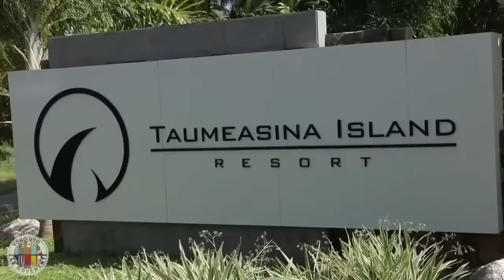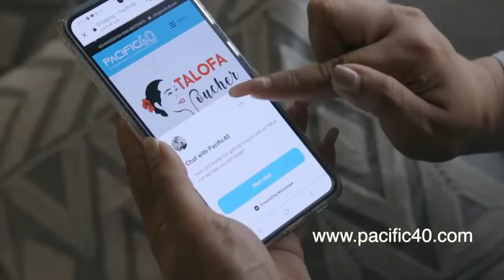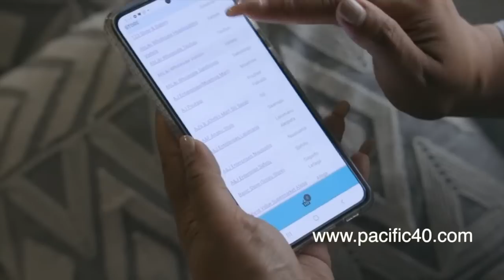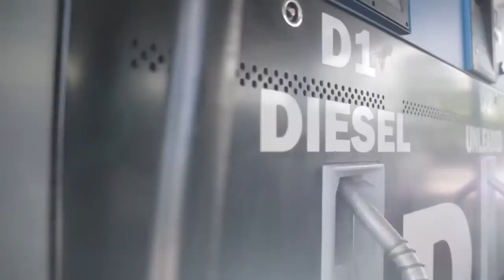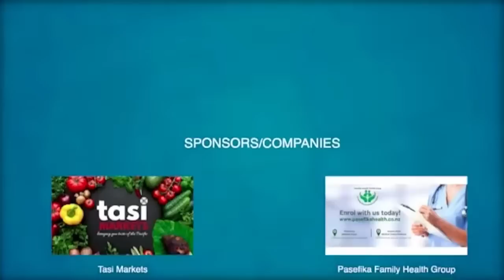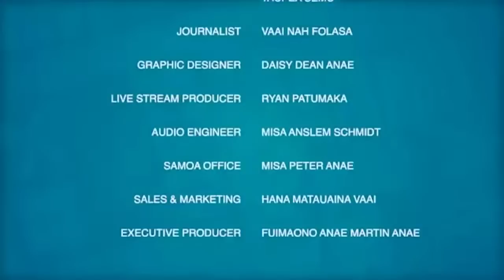Tautai A'e Ep 114 ft Palagi Boi Jeremy Hawkins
With Guest;

🇼🇸 Palagi Boi Jeremy Hawkins

🇼🇸 Tasi Market

Bluwave Samoa Journalist:
Nah Folasa